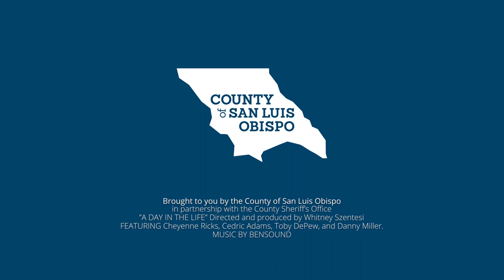A Day in the Life of SLOCounty Sheriff's Deputy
Each day, San Luis Obispo County Sheriff's Deputies work tirelessly to protect and serve the people of SLO County. Here's a glimpse into a day in the life of a Sheriff's Deputy.